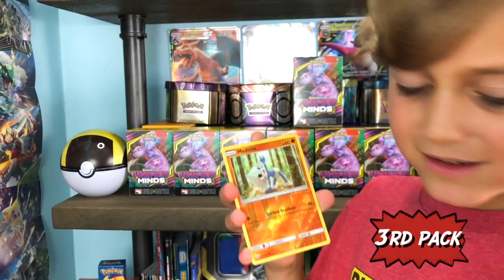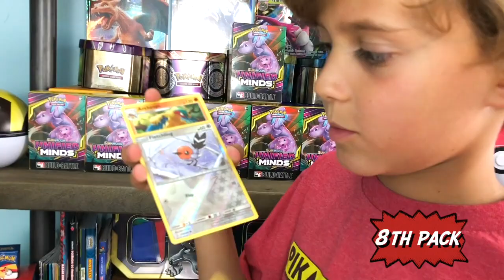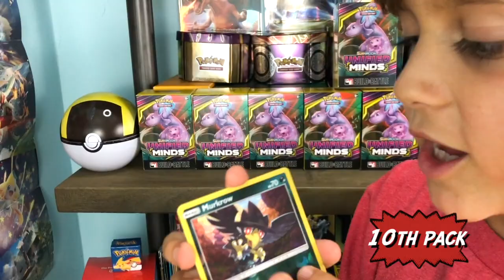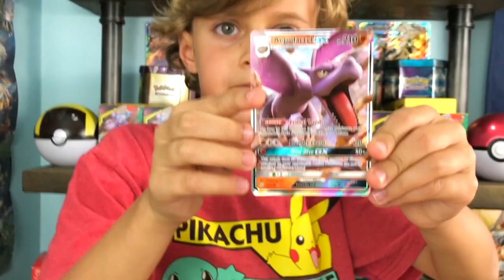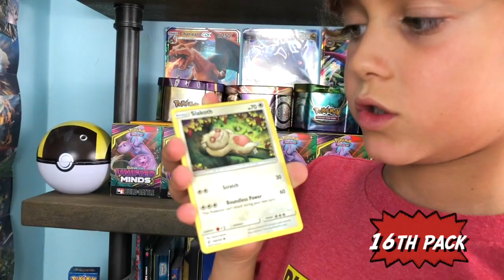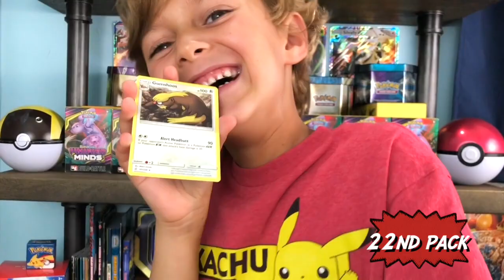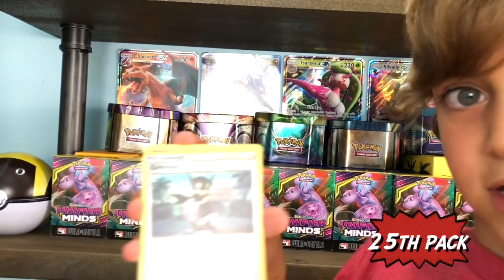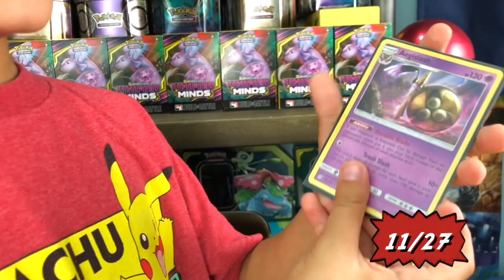Opening 27 UNRELEASED Unified Minds POKEMON BOOSTER Packs WITH GX PULLS ⚡️ Asher's Galaxy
Hello Galaxy💫 -

Asher here! I got my hands on 27 UNRELEASED Unified Minds Packs! I also have a challenge for you guys! On Instagram or Youtube, if you do a something like this, use 27packs so I can see what you have too!

You could win a UNBROKEN BONDS ELITE TRAINER BOX with such easy steps!!

      ⚡️Like this video & comment on it

🔥AND you can also earn another chance to win by entering through Instagram @ashersgalaxy.

🔥I will be checking to make sure my winner did all of the steps! Good luck!! Winners will be contacted via Instagram DM or will be contacted through Youtube. Must be 18+ or have parent’s permission. This giveaway is hosted by Asher’s Galaxy, and is not sponsored, endorsed or administered by, or associated with Instagram, Youtube, or Pokemon.

Baiiii,
Asher

1. Eligibility: The 100 SUBSCRIBER Giveaway (the “Giveaway”) is open only to legal residents of the United States (excluding its territories and possessions) and Washington D.C. who are at least 13 years of age at time of entry (“Entrant"(s)). Void in Puerto Rico, the Virgin Islands and where prohibited.

2. Prize: The Giveaway allows Entrants to enter random drawings, as described below, on the Asher's Galaxy YouTube Channel (the “Channel”) for a chance at UNBROKEN BONDS ELITE TRAINER BOX (“Prize”). The average retail value (“ARV”) of the Prize is $40.00 The total ARV of all Prizes is $ 40.00. THE ODDS OF WINNING THE PRIZE DEPENDS ON THE TOTAL NUMBER OF ELIGIBLE ENTRIES RECEIVED.

3. Giveaway Period: The Giveaway shall begin at 12:01 a.m. Eastern Time ("ET") on 6:00 am Thursday June 27th, 2019 and shall end when Asher's Galaxy You Tube Channel passes 100 SUBSCRIBERS ("Giveaway Period").
4. How to Enter: To enter the Giveaway you must (a) subscribe to the Channel, (b) “like” this video UNBROKEN BONDS Pack Battle Against My Mom Tag Team Cards (“Video) and  (c) place a comment (“Comment”) on the Video (together the “Entry”). ONLY ONE ENTRY IS PERMITTED PER PERSON.

5. Winning:  The winner of the Giveaway (“Winner”) shall be chosen by the Sponsor based on Sponsor’s random drawing of all entries.  The Winner shall be chosen within 5 days of the end of the Giveaway Period.

6. Prize Claim: The Winner will be notified within 5 days of the drawing via YouTube . The Winner may be required to execute an Affidavit of Eligibility, a Liability Release, and (where legal) a Publicity Release (collectively, “Prize Claim Documents”) within 48 hours of notification, or as directed by the Sponsor. The failure to respond timely, to the notifications and the failure to provide the Prize Claim Documents will result in forfeiture of the Prize and, in such case, the Sponsor may declare an alternate winner, based on another random drawing. If a Prize goes unclaimed or is forfeited by the Winner, the Prize may not be re-awarded, in Sponsor’ sole discretion. The Winner may be required to provide Sponsor with a valid social security number before the Prize will be awarded for tax reporting purposes.  An IRS Form 1099 may be issued in the name of the Winner, for the actual value of the Prize received. Other restrictions may apply.

6. Rights of Sponsor: Sponsor, shall have the right, at its sole and absolute discretion to refuse any Entry whatsoever made by Entrants which it finds to be in violation of these Official Rules or which it finds in its sole discretion to be otherwise objectionable for any reason.
7. YouTube Policies
c)  Pokemon, Nintendo or Instagram are not a sponsor of this Giveaway.